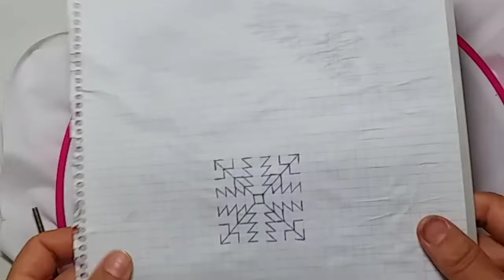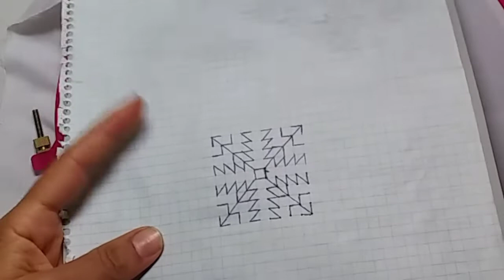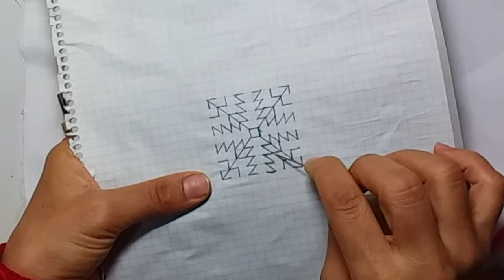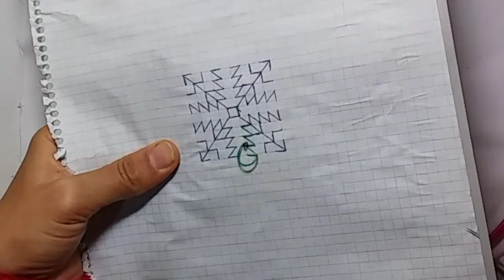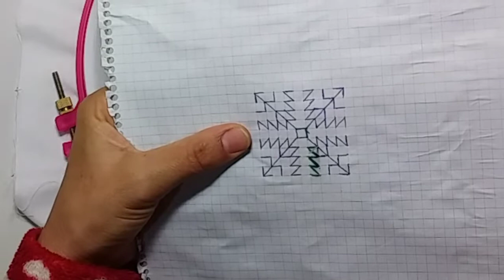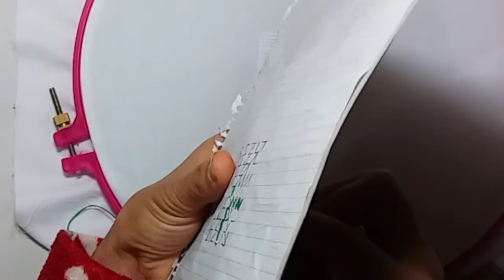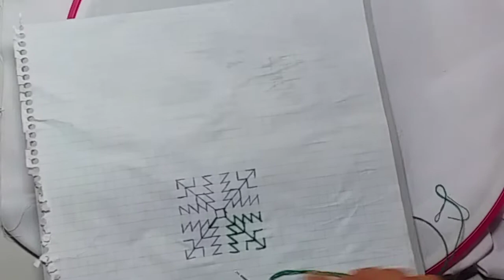رشمة سهلة بالطرز الفاسي للمبتدئات طريقة فتوب افلورقة شرح وضح %100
الطرزالفاسي